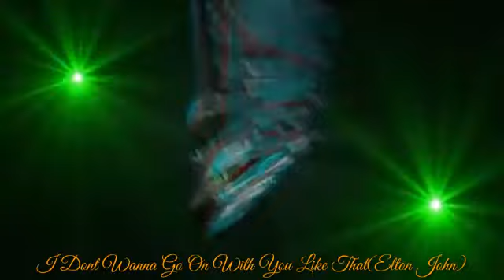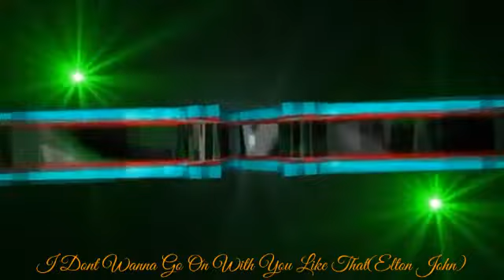Homenaje a los grandes de high energy vol. 2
Mix flm esperando q sea de su completo agrado 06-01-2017 diseño de logos 3-D a cargo de Gerardo Lopez edición de vídeo flm así como la selección de musica  q lo disfruten